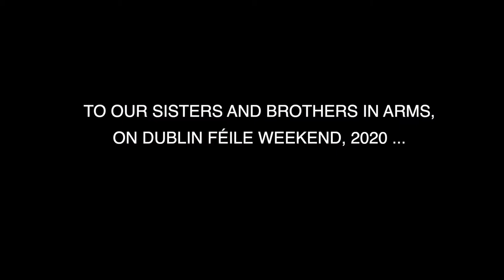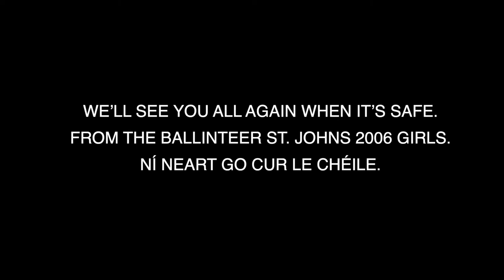Ballinteer St. Johns GAA - Feile 2020 - Message from 2006 Girls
The Dublin camogie Féile was due to take place on the weekend of April 25th 2020 - unfortunately the tournament was cancelled because of Covid-19.

The BSJ 2006 girls are thinking of players and clubs everywhere, but especially fellow Féile-year teams.

We know that, by staying safe, we’ll all meet again ...